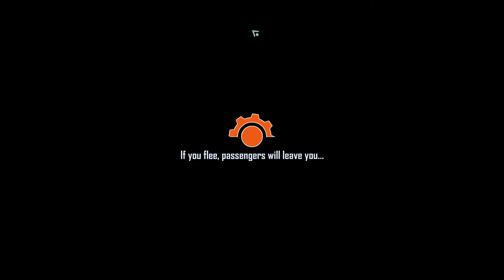Skyshines BEDLAM Gameplay [PC HD] [60FPS]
Skyshine's BEDLAM PC Gameplay 1080p 60fps
Platform: PC Video Game
Genre: RPG, Roguelike, Strategy
Developer: Skyshine Games
Publisher: Versus Evil
Release Date: 16 Sep, 2015

Skyshine's BEDLAM is a strategic rogue-like turn-based RPG. You are the Mechanic, the last known member of a once-thriving guild of brilliant operators of the rolling fortresses called Dozers. You are in charge of commanding your crew in battles, managing your resources, improving your Dozer, interacting with various characters, and protecting your passengers while navigating through the post-apocalyptic wasteland. Your goal is to travel from the futuristic metropolis of Bysantine through the chaotic realm of Bedlam to reach the rumored utopia of Aztec City with as many of your passengers and crew intact as possible.

Key Features:

• A unique blitz battle system: Turn-based combat with swift play, over-the-top animations, action point based movement and attack system, environments and battles that gradually affect your team, crew-buffing Dozer equalizers, and tide-changing Dozer weapons!
• Four unique enemy factions: Marauders, Mutants, Cyborgs and the Rogue A.I. - all with their own appearances and behaviors.
• Rogue-like with RPG features: Randomly generated encounters and discoveries, meaningful permadeath, three different supplies to manage, crew veteran rankings and incredible replay value.
• “Double-Down”: A New game+; Travel back through Bedlam for the opportunity to defeat merciless overlord King Viscera and his minions for untold riches... or sacrifice everything!